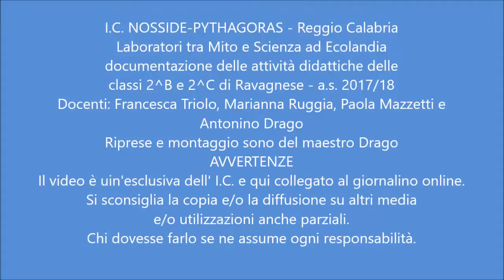video Laboratori tra Mito e Scienza cl 2B e 2C Ravagnese a s 2017 18